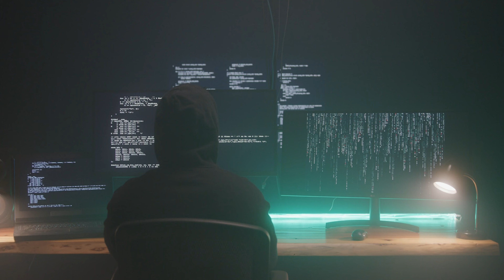The Problem We Face: Pornography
Pornography today, in it’s various forms, is an over 100 Billion dollar a year industry, reaching through every aspect of culture and technology.
It is as pervasive as the internet coursing through our very own phones. At the click of a button, a 5 year old can access unfiltered, explicit, pornography, in an ever increasing variety show of immorality…
This problem is not going away, nor is it getting better.

423 Communities are men, women, and young people recovering from the impact of unhealthy sexual choices. We are radically committed to helping others overcome all forms of unhealthy sexuality, and to stopping the spread of pornography in our families, churches, and cities around the world.
Sexual idolatry, in it’s many forms, seeks to dismantle God’s design for healthy sexuality. Pornography, love addictions, sex addictions, are all forms of false intimacy. Pornography alone, is an addictive, world-wide epidemic. It destroys countless numbers of lives, marriages, and families. It fuels the sex industry, including illegal activities such as prostitution, sexual assault, child pornography, domestic violence, and human trafficking.
Our mission is to shine the gospel of sexual sobriety in every dark corner of the globe. Our strategy is to provide safe, gender-specific groups in local churches where men, women, and young people can honestly embark on the journey of self-discovery, and find healing from the destructive grip of broken sexuality in a safe, shame-free, and supportive environment. 423 Communities is not just about stopping unhealthy sexual behavior. It is about discovering the reasons for our sexual behavior.

 Since the inception of our recovery program in September 2009, thousands of people have experienced progressive sexual sobriety and healing by joining a 423 community.
Find out more about joining a group at 423Communities.org and start your journey today! You can do this, but you can’t do this alone! There is hope.